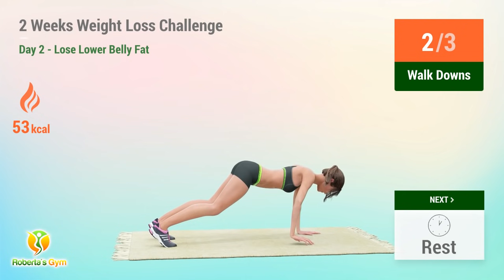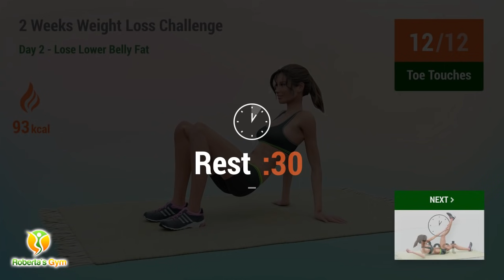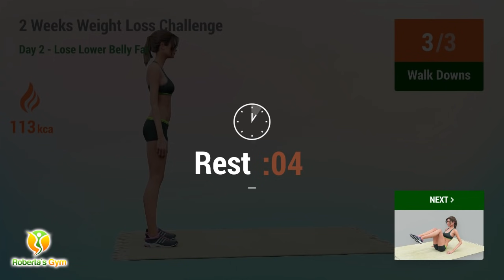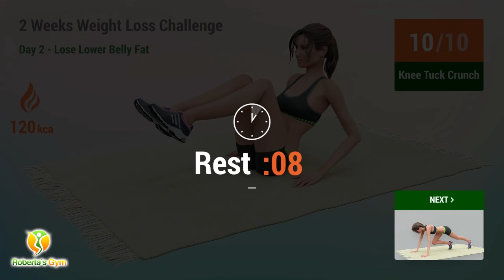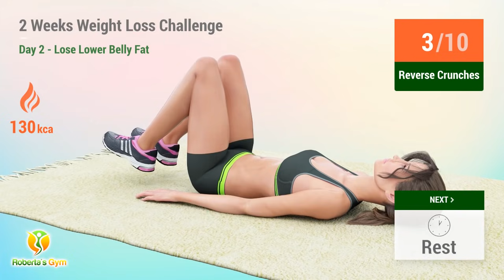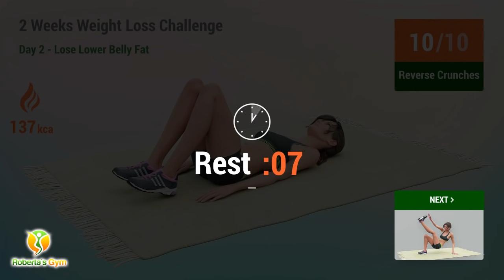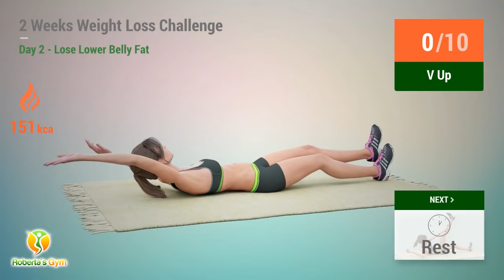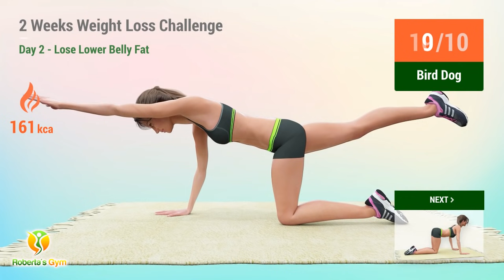Tighten And Tone Your LOWER ABS - 2 Weeks Weight Loss Challenge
Here is a nice workout for your core and lower belly. An abs workout to burn excess fat and tone and shape your lower abs!

Now this may seem a bit challenging as it will really take a lot of your strength and time, but some people need to spend some extra time with their problem areas and this is the perfect exercise for that!

This is a 2-week workout and you'll be able to see significant changes in your body by the end of the challenge--just remember to do this regularly!

Good luck and let's get moving!💪♥️

TIMECODES:

00:00 Walk Downs
00:33 Rest
00:55 Walk Downs
01:29 Rest
02:01 Knee Tuck Crunch
02:31 Rest
02:53 Knee Tuck Crunch
03:24 Rest
03:56 Slow Mountain Climber
04:25 Rest
04:47 Slow Mountain Climber
05:17 Rest
05:49 Reverse Crunches
06:20 Rest
06:42 Reverse Crunches
07:12 Rest
07:44 Toe Touches
08:16 Rest
08:38 Toe Touches
09:10 Rest
09:42 V Up
10:13 Rest
10:35 V Up
11:07 Rest
12:08 Walk Downs
12:42 Rest
13:04 Walk Downs
13:37 Rest
14:09 Knee Tuck Crunch
14:40 Rest
15:02 Knee Tuck Crunch
15:32 Rest
16:04 Slow Mountain Climber
16:34 Rest
16:56 Slow Mountain Climber
17:26 Rest
17:58 Reverse Crunches
18:28 Rest
18:50 Reverse Crunches
19:20 Rest
19:53 Toe Touches
20:24 Rest
20:46 Toe Touches
21:18 Rest
21:50 V Up
22:22 Rest
22:44 V Up
23:15 Rest
24:16 Walk Downs
24:50 Rest
25:12 Walk Downs
25:46 Rest
26:18 Knee Tuck Crunch
26:48 Rest
27:10 Knee Tuck Crunch
27:40 Rest
28:12 Slow Mountain Climber
28:42 Rest
29:04 Slow Mountain Climber
29:34 Rest
30:06 Reverse Crunches
30:36 Rest
30:58 Reverse Crunches
31:29 Rest
32:01 Toe Touches
32:33 Rest
32:55 Toe Touches
33:27 Rest
33:59 V Up
34:30 Rest
34:52 V Up
35:24 Rest
36:25 Bird Dog
37:14 Cat And Cow